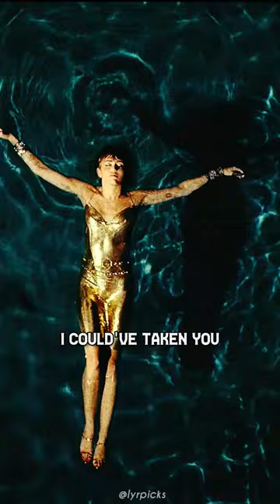Jaded ❤️‍🩹 mileycyrus jaded endlesssummervacation lyrics statusvideo whatsappstatus breakup